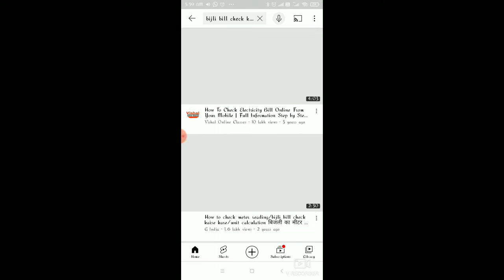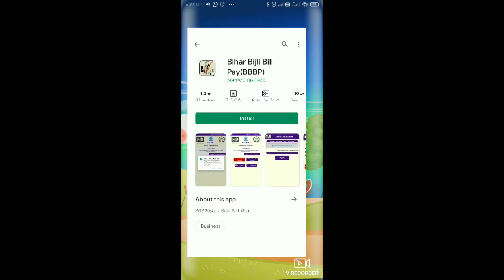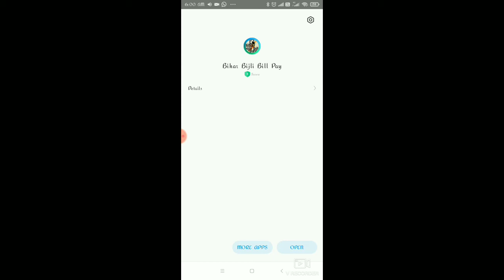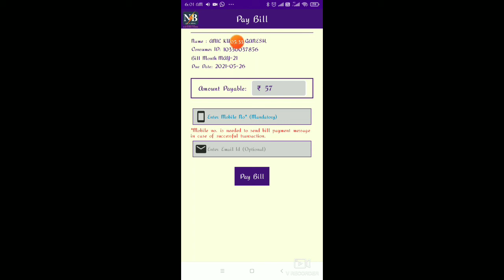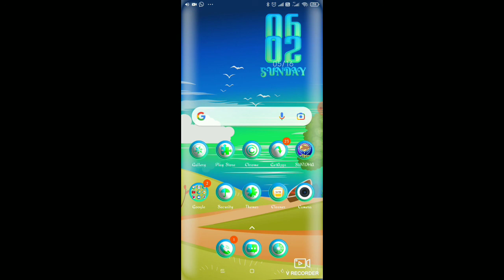Bihar bijli check,Bijli bill check kaise kare mobile se | how to check electricity bill on mobile